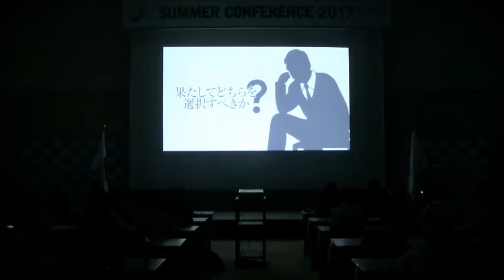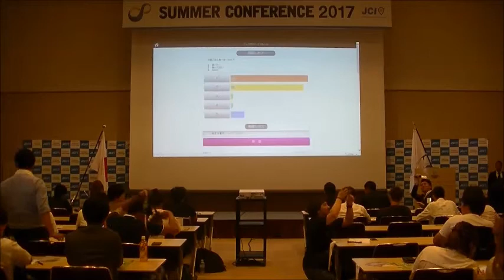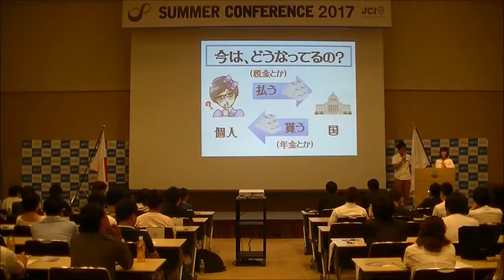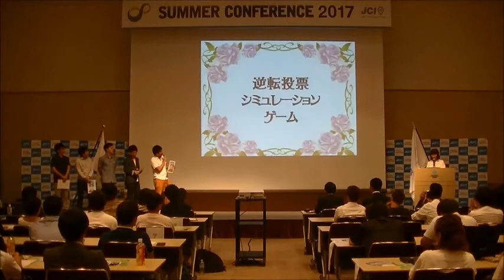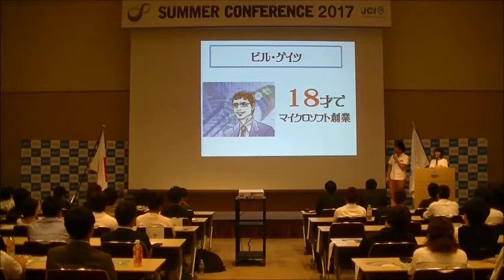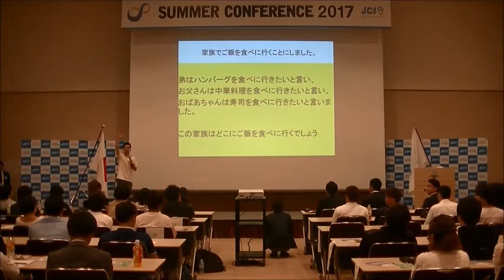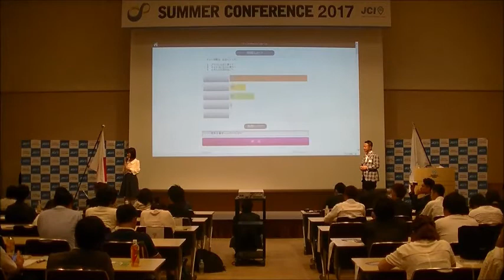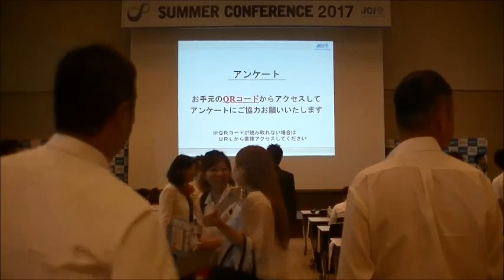政策リテラシー育成セミナー サマコン２０１７動画 日本青年会議所政治参画教育委員会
政策リテラシー育成セミナー
2017年7月22日（土）12:45-14:15
委員会名：政治参画教育委員会　 横浜国際会議場会議センター303-304室
２０１６年に１８歳以上に選挙権が付与されて以降、主体的に政治に参加する若者が増える一方でまだまだ政治に無関心で主権者としての資質を養う為の十分な教育を受けていない若者が多数います。

政治参画教育委員会は、本年度小学生から高校生までを対象とした政治教育や公開討論会の運営を通じて培ったノウハウがあります。また、コーディネーターのたかまつ氏はお嬢様芸人としてデビュー後、自分と同世代の若者に政治を楽しく学んでもらう活動を多数行っています。

両者がタッグを組むことにより、多くの若者に政治や選挙について分かりやすく伝え、若者たちが自らの意思で主権を行使できるよう政策リテラシーを醸成するセミナーを開催いたします。

講師ゲスト
 たかまつなな氏
（株式会社笑下村塾代表・お笑いジャーナリスト）